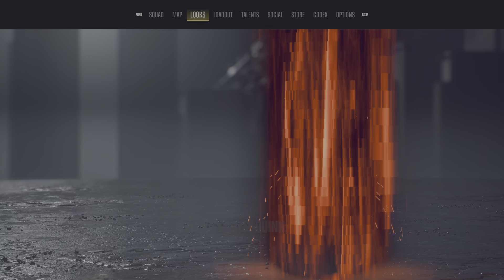Suicide Squad: Kill the Justice League how to unlock king shark king of the yard outfit